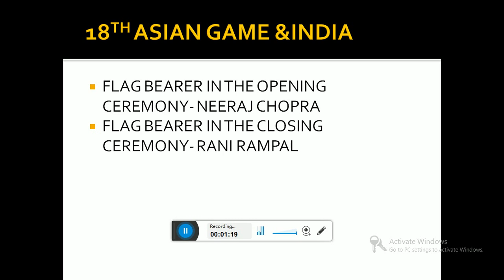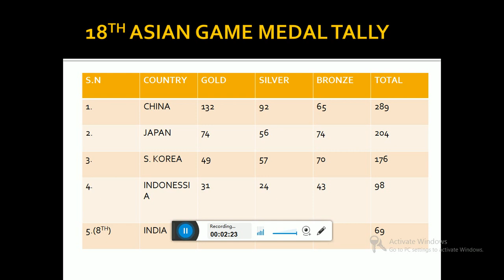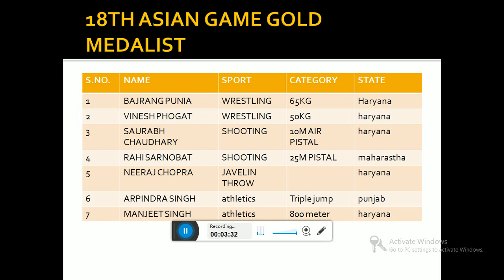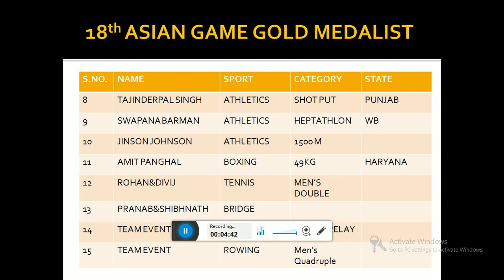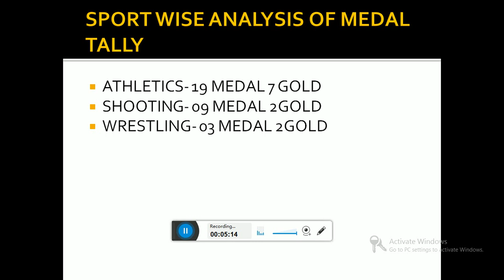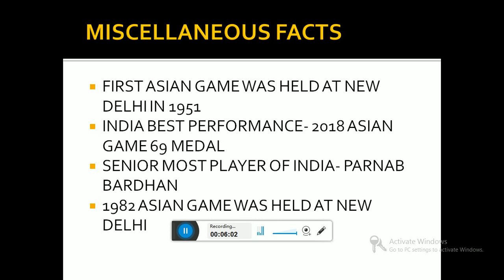18TH ASIAN GAME 2018 AT A GLANCE CURRENT AFFAIRS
18TH ASIAN GAME 2018 AT A GLANCE.